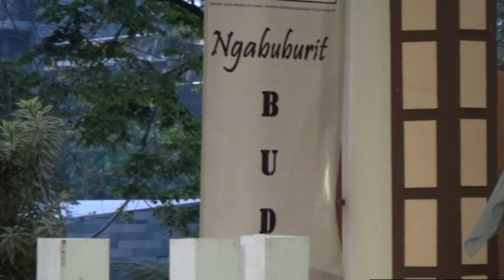#1 Ngabuburit Syiar Ramadhan Kampus UI 2023 @Makara Art Center UI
Menyambut Ramadhan dengan penuh semangat, Makara Art Center Universitas Indonesia, Masjid UI, dan Asrama UI mengadakan “Syiar Ramadhan UI 2023”. Dengan berbagai rangkaian acara yakni Ngabuburit Ramadhan 1444 H